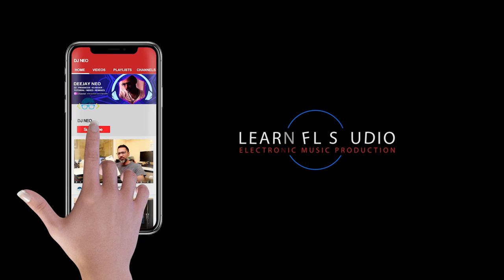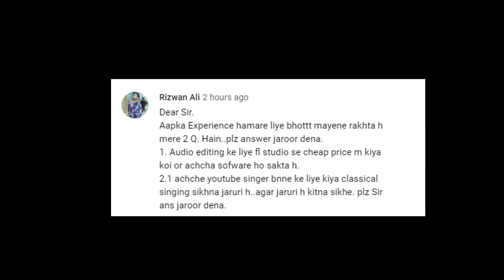Kya singer ban ne ke liye classical music seekhna zaroori hai?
Hamare ek Subscriber ne yeh Question poocha ki, Kya singer ban ne ke liye classical music seekhna zaroori hai ki nahi? Rizwan Ali sahab ne yeh question poocha hai, aur mai apna jawaab is video ke zariye aap logo ko de raha hu. Hopefully, kisi na kisi ko yeh jawaab helpful rahega. Agar galti hogayi hai toh maaf kardena doston.